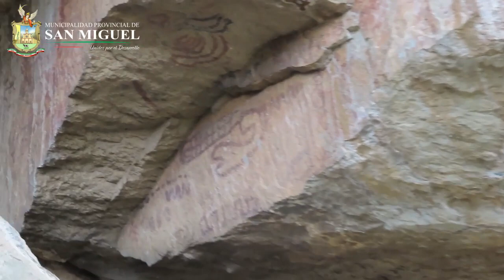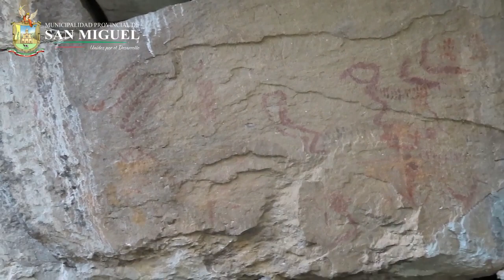Pintura rupestres y cuevas de Chiapón | San Miguel | Cajamarca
© Municipalidad Provincial de San Miguel